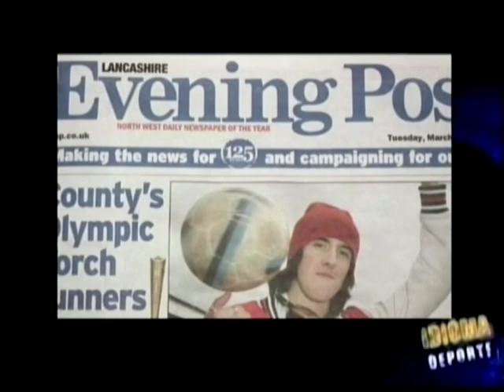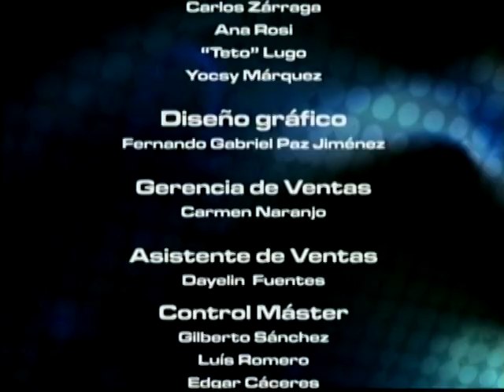IDIOMA DEPORTE - 15-06-12 - ESPECIAL JHON PATRICK ACQUAVIVA - NEGRO 03